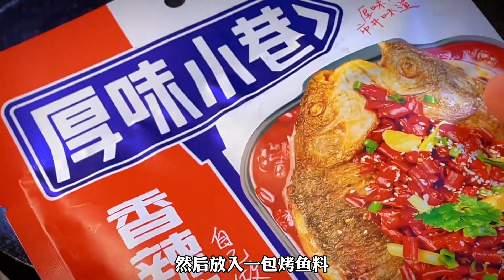天凉了，烤鱼做起来，香辣过瘾超好吃！